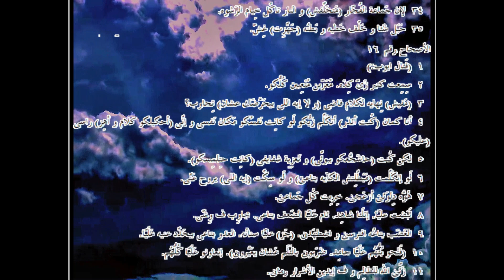أيوب ... الترجمة العامية المصرية .18015. ـJob...Egyptian colloquial translation